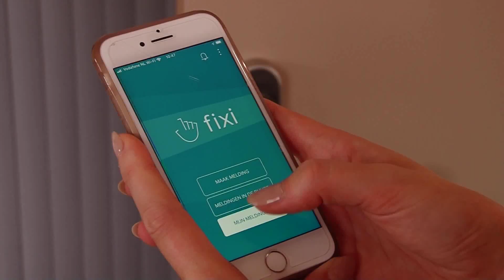Doesburg introduceert de FIXI APP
Wethouder Birgit van Veldhuizen lanceerde een nieuwe mogelijkheid om snel  in contact te komen met de gemeente mocht er iets mis zijn in de woon en leefomgeving . Dit is mogelijk met de FIXI-APP .